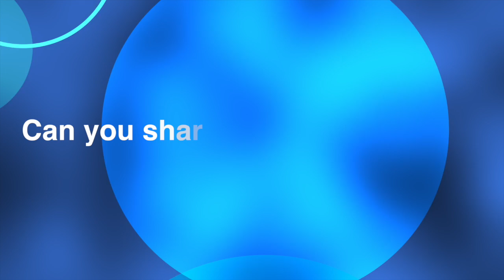Lisa Pritzl: Video 2 - Dancing With Our Stars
Lisa Pritzl-  Video 2 - with Michael Witte for Dancing With Our Stars for the American Red Cross